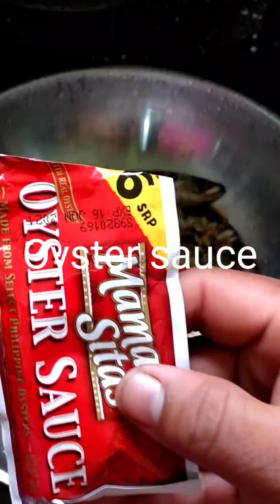How to cook Adobong Galunggong Filipino dish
Adobong  Galunggong